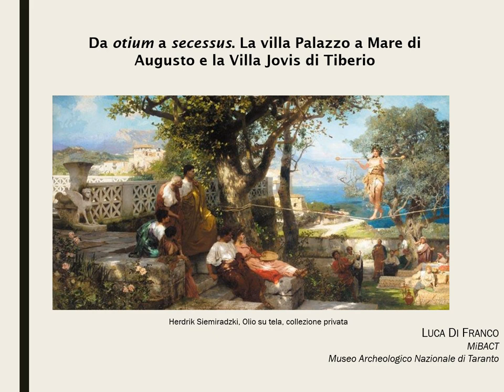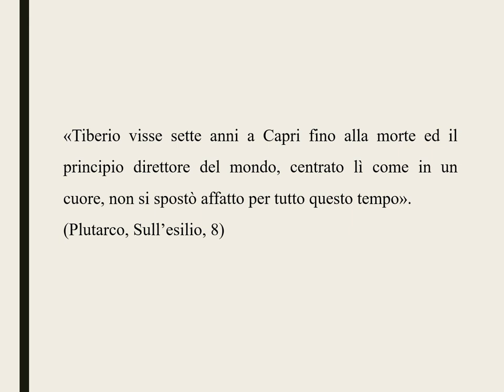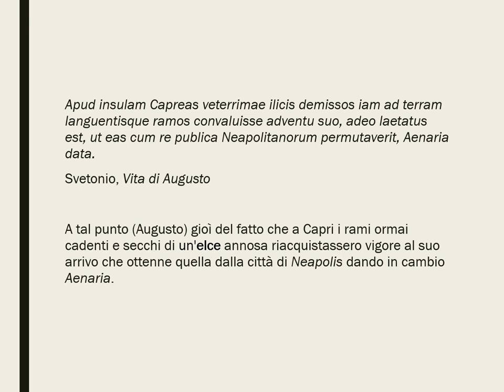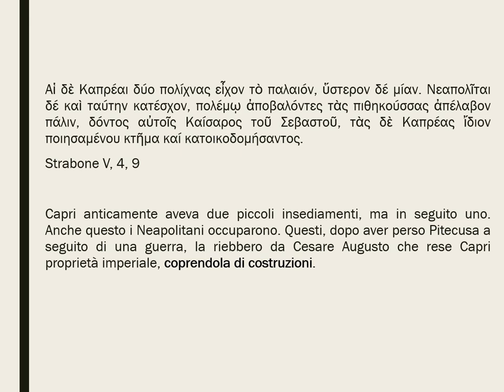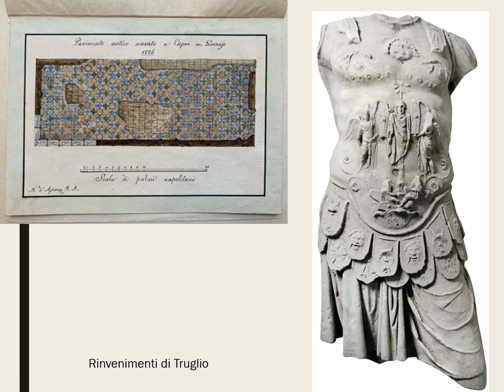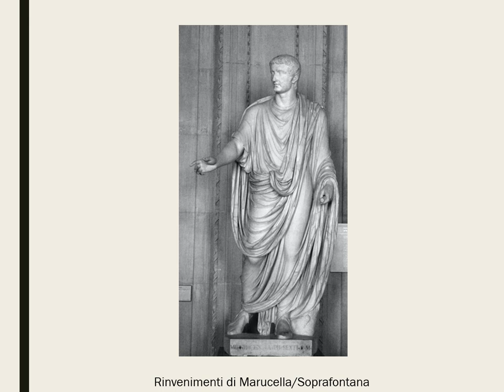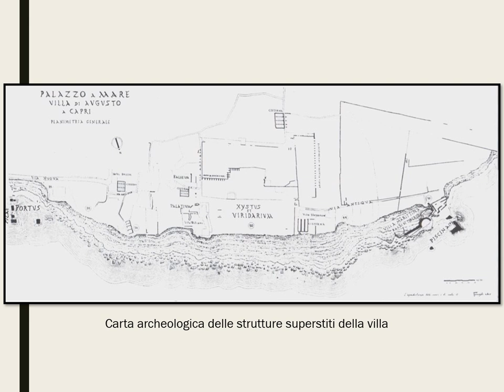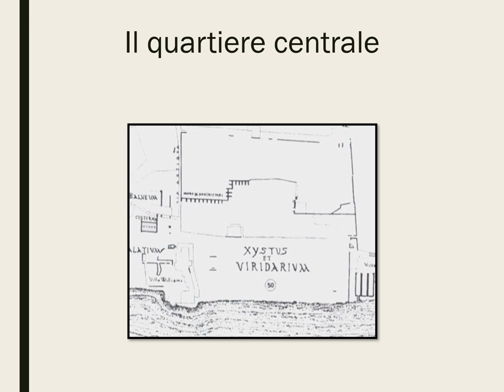“Imperatori a Palazzo, Imperatori in Villa”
XXXIX Corso di Archeologia e Storia antica del Museo Civico di Albano Laziale

Conferenza:
Da otium a secessus: la villa "Palazzo a Mare" di Augusto e la Villa Jovis di Tiberio a Capri
LUCA DI FRANCO, MiBACT – Museo Archeologico Nazionale di Taranto